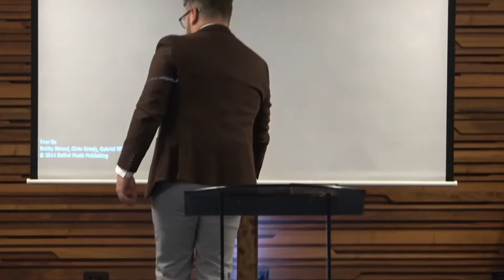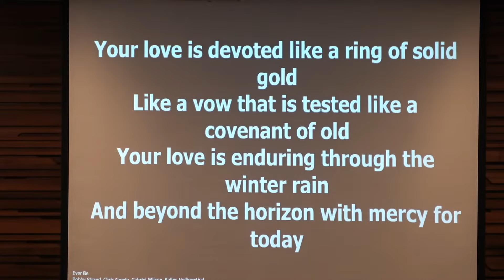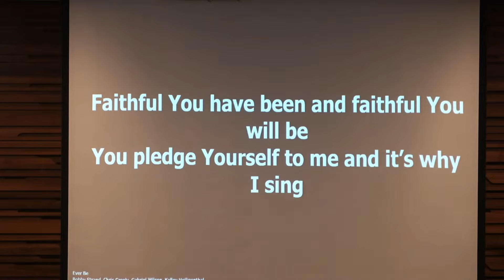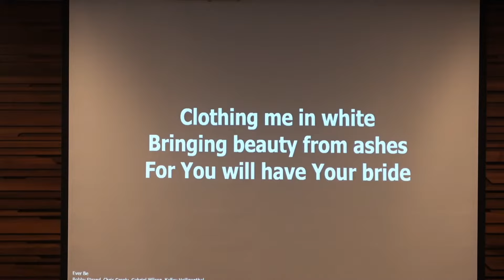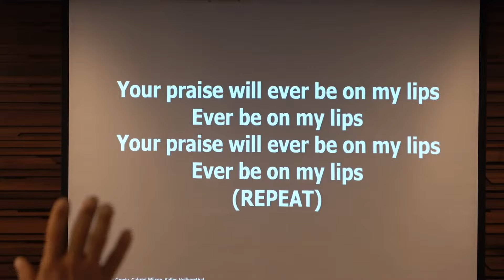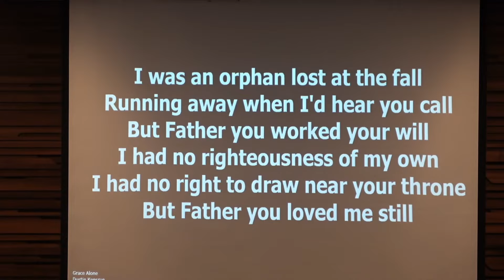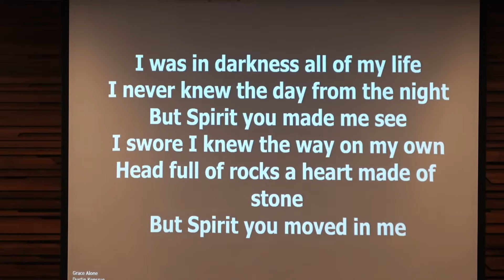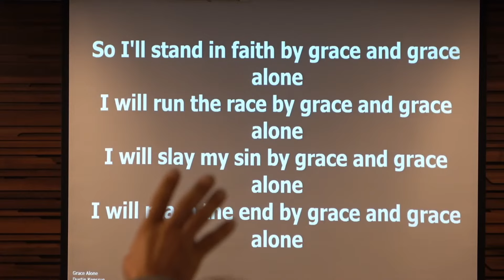Copy of "Hindrances to Faith" Pastor Daniel Murphy 10.2.2022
We welcome your family to worship with us!
JOIN OUR (((LIVE))) CHURCH SERVICE @ 11:AM
LIKE" Facebook.com/NorthKingstownAG
"SUB" Youtube.com/NorthKingstownAG​
451 Davisville Rd, North Kingstown, RI